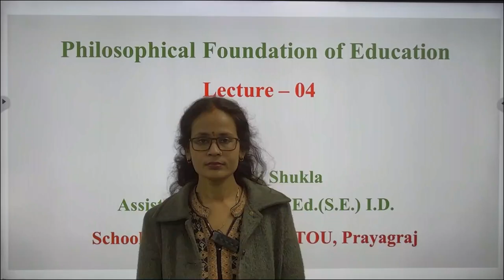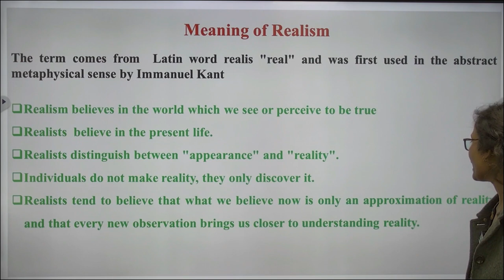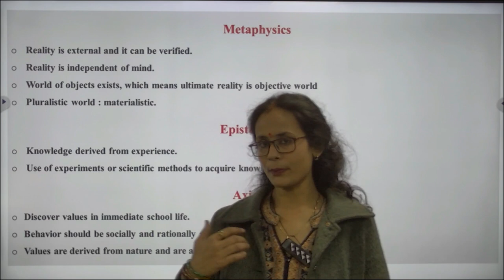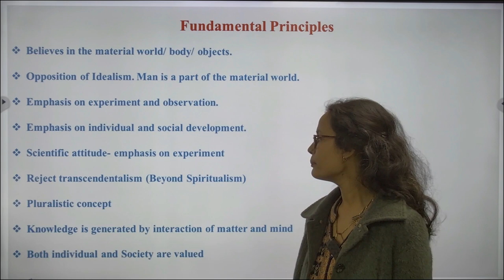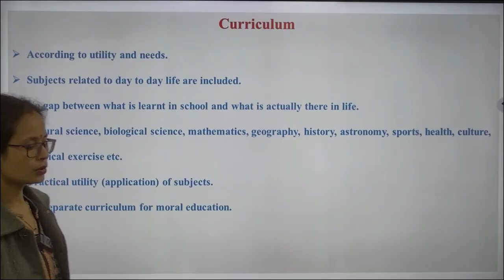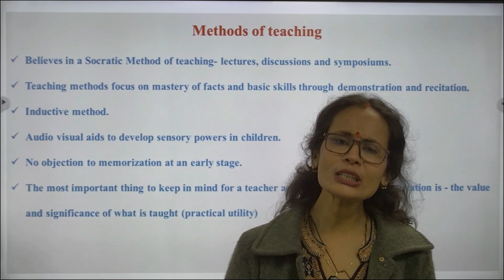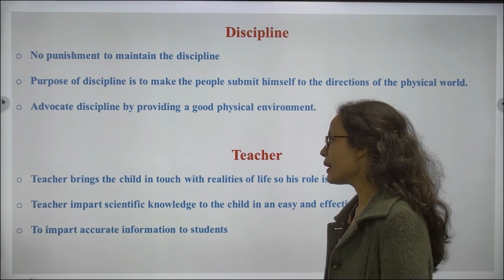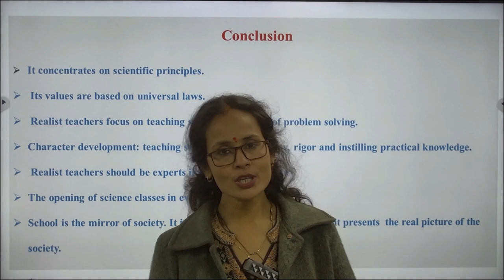Philosophical Foundation of Education Lecture – 04 By Kaumudi Shukla Assistant Professor)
Lecture – 04

                                                           By

                                                Kaumudi Shukla

                               Assistant Professor, B.Ed.(S.E.) I.D.
                                  School of Education, UPRTOU
,                                                    Prayagraj